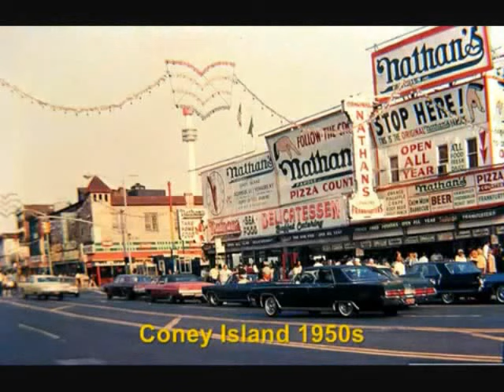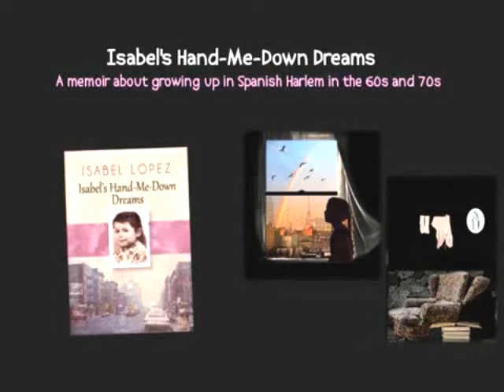From Puerto Rico to New York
A sentimental journey capturing migration from Puerto Rico to NYC with video clips and photos from the 1950s-1980s.